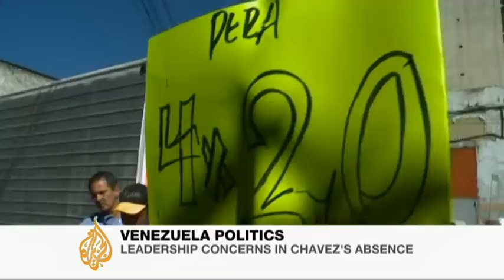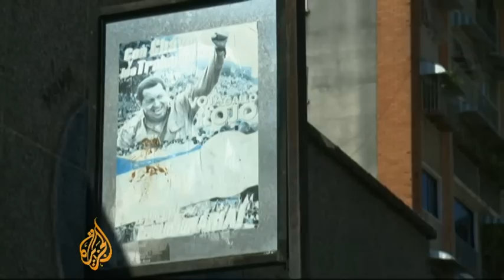Ongoing concerns over Venezuela leadership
It was just three months ago that a majority of Venezuelans re-elected their charismatic and controversial president - only to see his cancer return. At the Quinta Crespo Market in Caracas, people go about their business as usual, even in the absence of their leader. Many say they have confidence in the vice president and ministers who've been in charge for five weeks. Al Jazeera's Lucia Newman reports from Caracas.